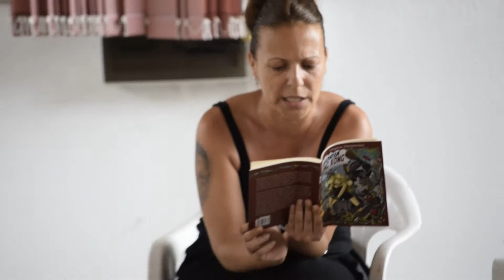Encierro, No mas muertes